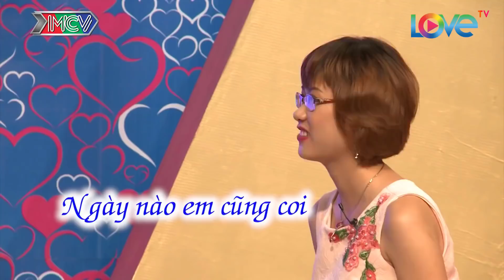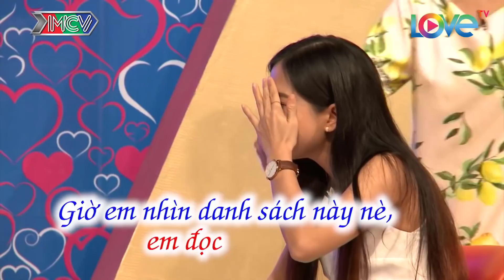Cô Nàng Bản Lĩnh Đáp Trả ĐANH THÉP 3 CÂU HỎI HÓC BÚA Của Chàng Trai Khó Tính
Cô Nàng Bản Lĩnh Đáp Trả ĐANH THÉP 3 CÂU HỎI HÓC BÚA Của Chàng Trai Khó Tính Khán Giả Vỗ Tay Rầm Rầm

© Các video trên kênh VINAMIN YÊU đã được đăng ký bản quyền với Youtube. Vui lòng không sao chép, re-upload dưới mọi hình thức.